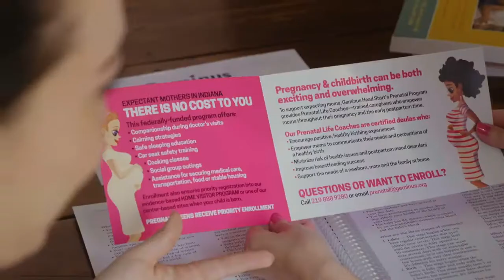Geminus Head Start commercial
Geminus Head Start is the Northwest Indiana leader in early childhood education, making a positive impact on families, children and staff through creative partnerships that inspire personal growth, foster empowerment and provide quality comprehensive services for all.

We are committed to closing the achievement gap in our community through a two-generational approach that provides comprehensive services to enrolled children and their families.